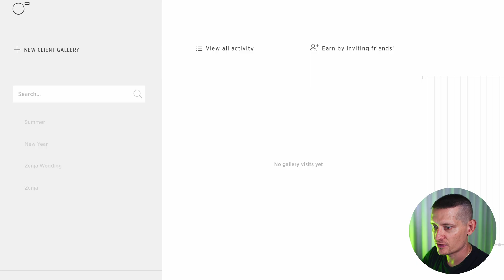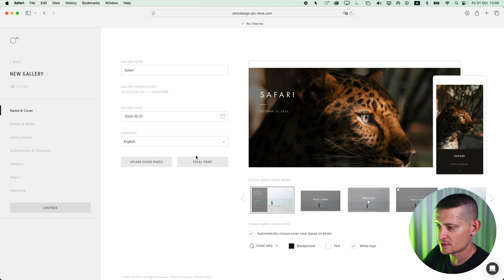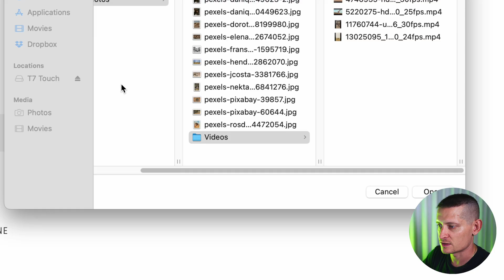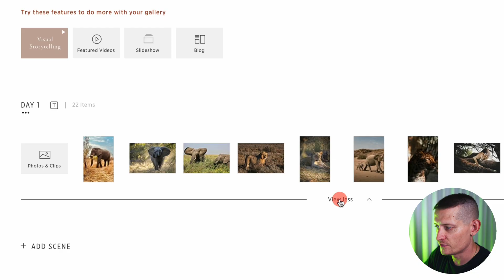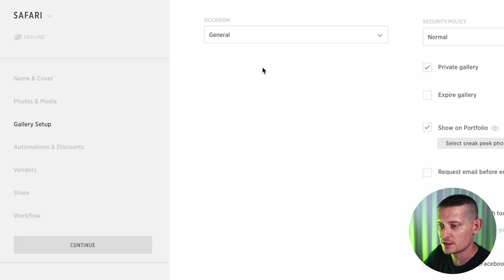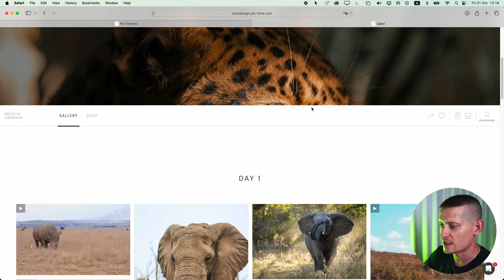Pic-Time Galleries Explained: Setup, Showcase & Sell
Pic-Time is an online platform for professional photographers that combines client galleries, an e-commerce store for selling prints and other products, and marketing automation tools. It allows photographers to create beautiful, customizable galleries to deliver and sell photos and videos to clients, with features like integrated print labs, slideshows, and the ability to collect customer information for marketing.

TIME CODES:
00:00 Intro (Black Friday Sale)
00:47 Creating New Gallery
02:07 Creating Scenes
02:45 Adding Videos
03:41 Organizing Videos
04:24 Gallery Settings
04:48 How to Sell Videos
05:37 Previewing Gallery
06:00 Outro